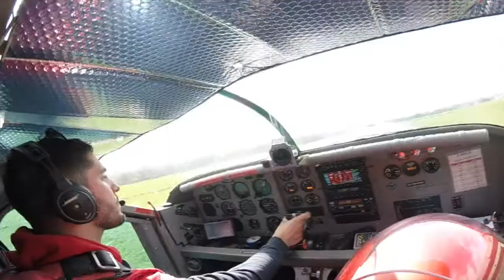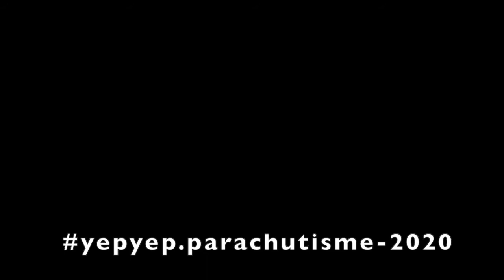Mathieu Barrousse by YEPYEP falling people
Des sauts en parachute à Tarbes